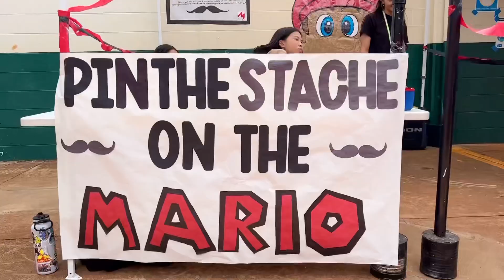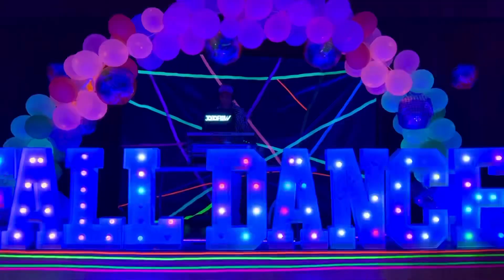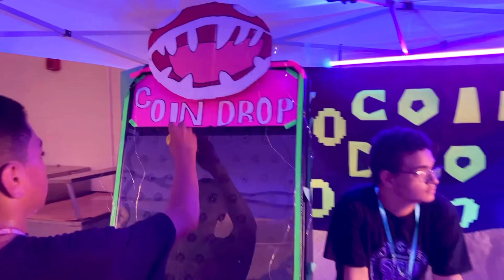Fall Dance 2023 “Super Mario Party!”